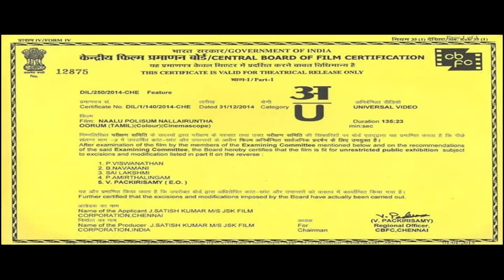Naalu Policesum Nalla Irundha Oorum | (4PNO) Official Teaser 2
The Official Teaser 2 of Naalu Policesum Nalla Iruntha Oorum (4PNO)

Cast: Arulnithi, Remya Nambeesan, Singam Puli, Bagvathi Perumal and Rajkumar.
Written and Directed by N. J. Srikrishna
Produced by V. S. Rajkumar (Leo Visions), P. Arumugakumar (7C's Entertainment Pvt.Ltd.,)
A JSK FILM CORPORATION release.